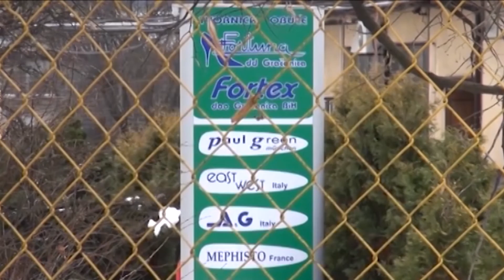Sindikat solidarnosti: „Stečajna mafija“ sve brojnija u TK - 06.04.2018.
Stečajna mafija bila je tema današnjeg sastanka Sindikata Solidarnosti i predstavnika radnika gračaničke Fortune. Ističu da svoja prava, radnici ne mogu ostvariti zbog, kako kažu, sve brojnije stečajne mafije u Tuzlanskom kantonu.